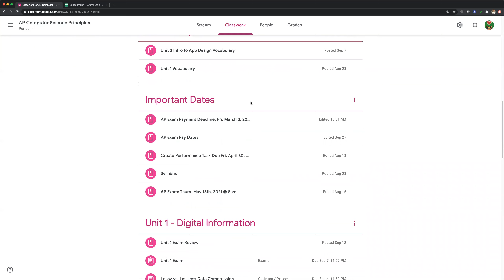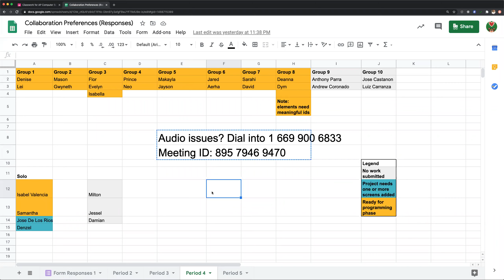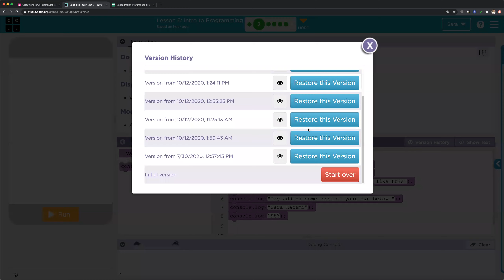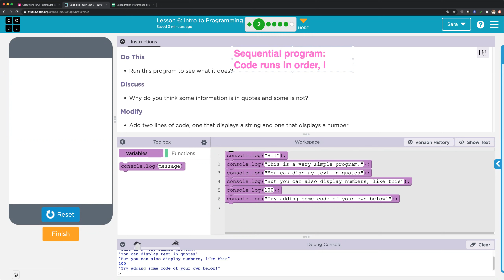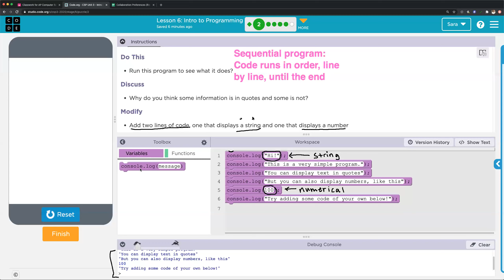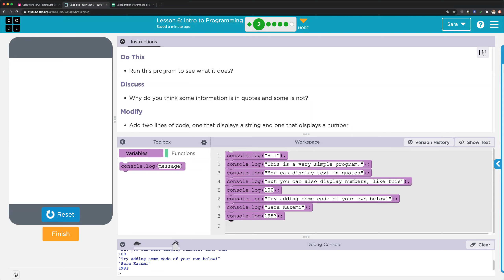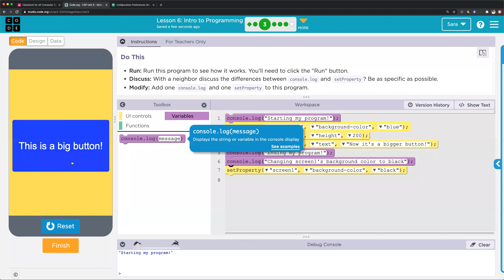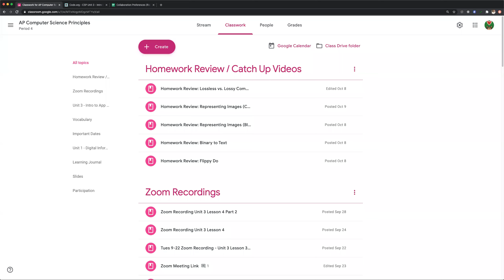P4 AP CSP Unit 3 Lesson 6 Intro to Programming Part 1